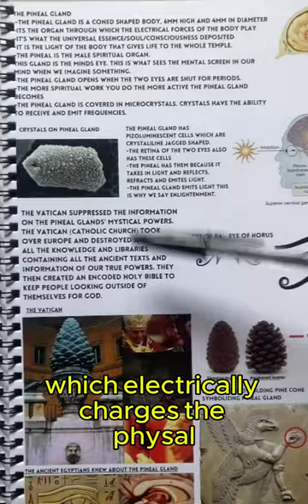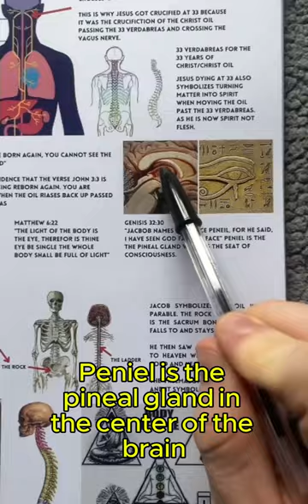Jesus becomes Christ 👑 inside You - Ascension - Spirit over Matter #144000